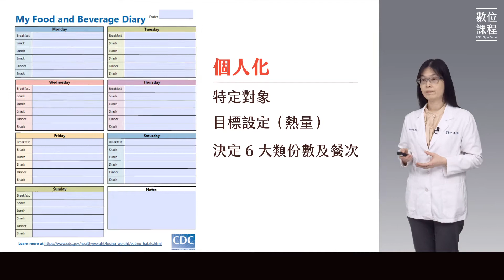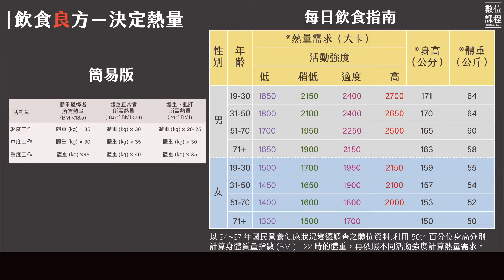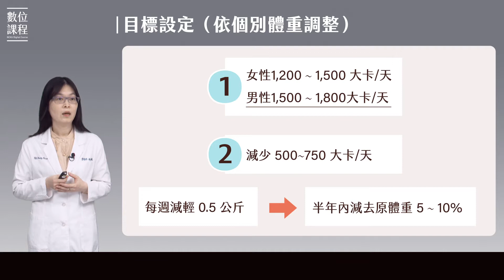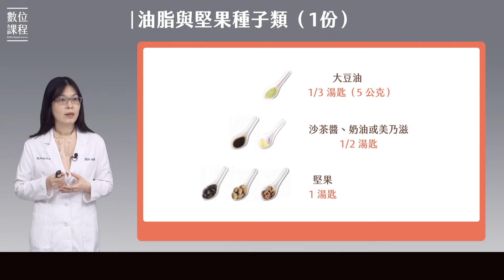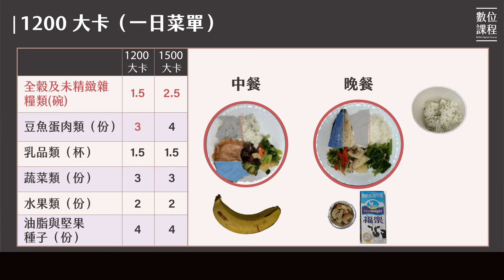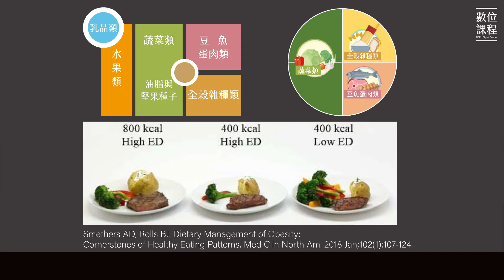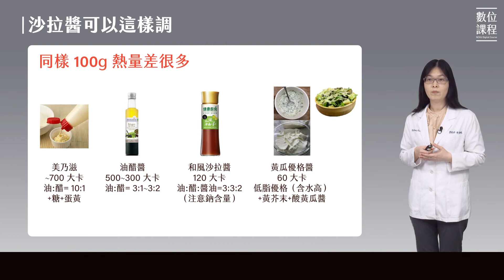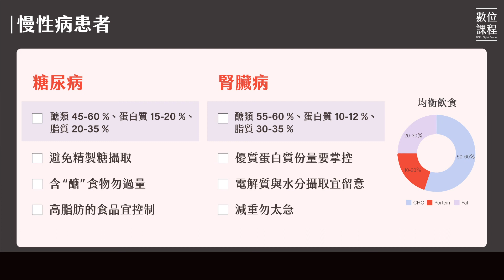14.林杏純營養師－成人肥胖的飲食建議－Part II 減重飲食的設計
依據成人肥胖防治實證指引，製作成人肥胖防治線上教案，依臨床工作場域分為基層組及醫院組，影片錄製內容分成核心課程及進階課程，考量致力於肥胖防治之醫療人員皆須具備肥胖防治知識，故線上教案核心課程及進階（一）課程為基層組及醫院組共通課程，於進階（二）之臨床實例分享課程作分組，課程總共5大節、17小節，總時數約6小時。